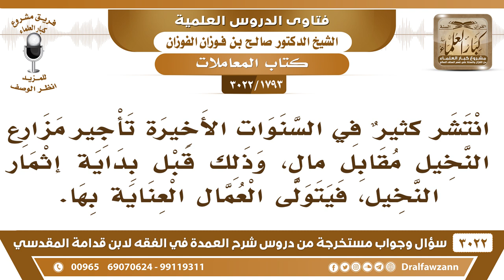[1793 -3022] ما حكم تأجير مزارع النخيل مقابل مال قبل بداية إثمار النخيل؟ - الشيخ صالح الفوزان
-"[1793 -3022] السؤال: انتشر كثيراً في السنوات الأخيرة تأجير مزارع النخيل، مقابل مالٍ، وذلك قبل بداية إثمار النخيل، فيتولى العمال العناية بها.
الجَوَابُ: هذا لما كان العمال يشترون الثمار باكستانيين وغيرهم يشترون الثمار قبل بدو صلاحها، هذا حرام ولا يجوز، لما نهوا عن ذلك، احتالوا قالوا حنا مستأجرينها، استأجرناها، ما هو بإجار هذا بيع، فلا يجوز هذا حيلة.
للاشتراك في قناة الشيخ صالح الفوزان

للاستفسار والإقتراحات والدعم
رئيس الفريق
لمشروع كبار العلماء